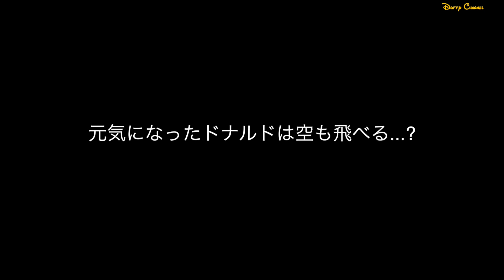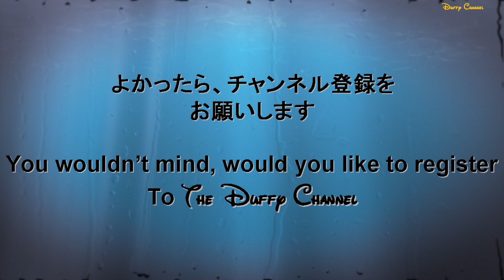ºoº空飛ぶドナルド ハッピー ハロウィン ハーベストより ぼくだって空を飛べるじょー！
ハッピーハロウィンハーベストよりとってもキュートなシーンです！
ドナルドがついに空と飛びます...笑

This movie is Disney Halloween "Welcom skeleton Friends" at Tokyo DisneySEA.
You will see Halloween special costume!